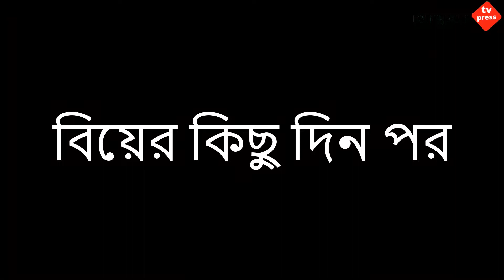জনম দুখি মা Birth sad mother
মায়ের সাথে কেউ খারাপ ব্যবহার করবেন না